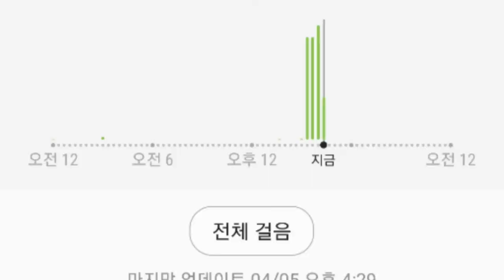온천천걷기 ㅣ부산의봄 걷기 좋은장소 ㅣOnsencheon Walk ㅣA good place to walk in Busan in spring🇰🇷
음원출처 신기원 피아노 커버 연주곡 Piano Cover